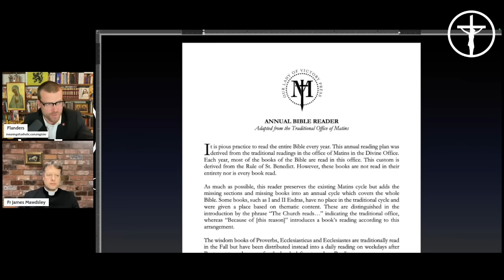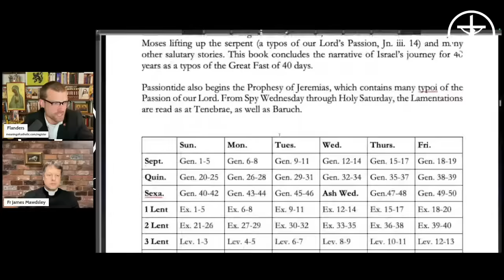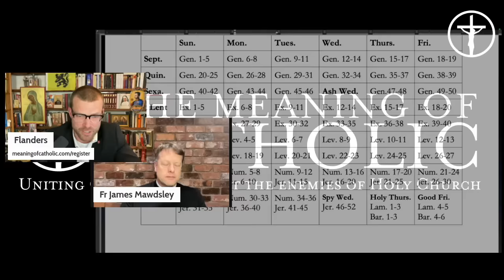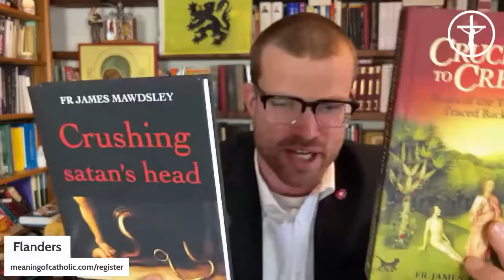Jesus and the Heart of the Torah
Fr. James Mawdsley books